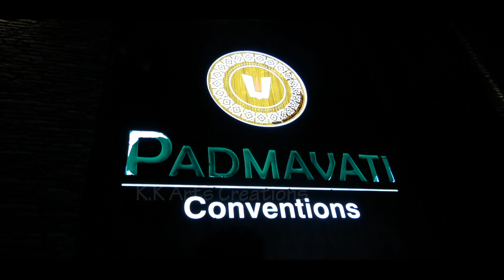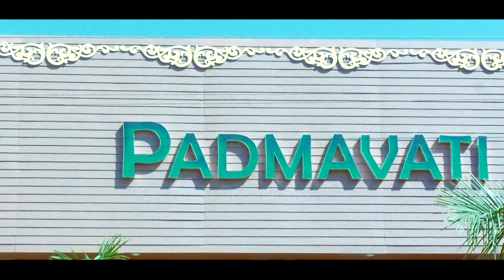Wedding Highlight | Camera Use UX90 | KK ARTS CREATIONS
KK ARTS CREATIONS

Wedding Demo Video Highlight
_Our Services_
Wedding Photos | Wedding 4K Video
Pre-Wedding | Modeling Photography
Baby Shower Photoshoot | Baby Shoot
Product Shoot | Album Design
Cinematic Shoot | Candid Photography
Traditional Photo & Video | Documentry Shoot & Editing
Short Film Shoot & Editing | Advertise Shoot & Editing